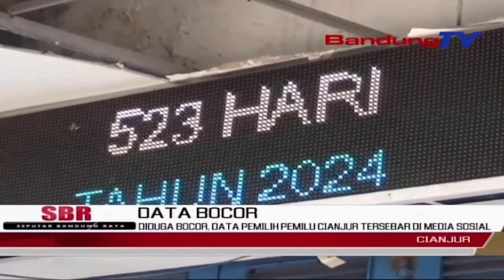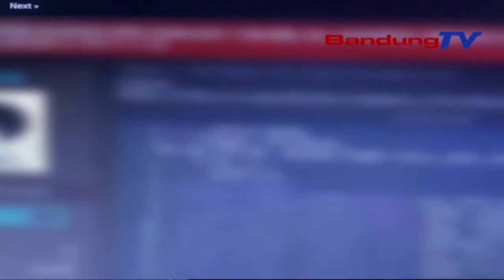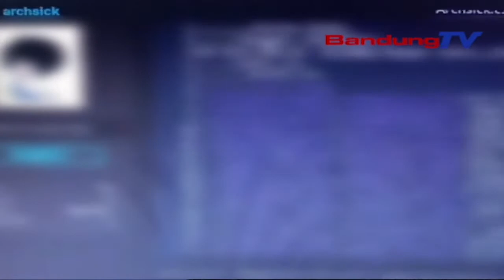DIDUGA BOCOR, DATA PEMILIH PEMILU CIANJUR TERSEBAR DI MEDIA SOSIAL